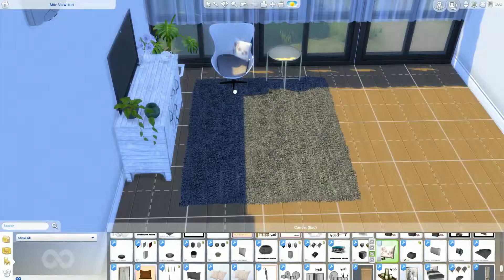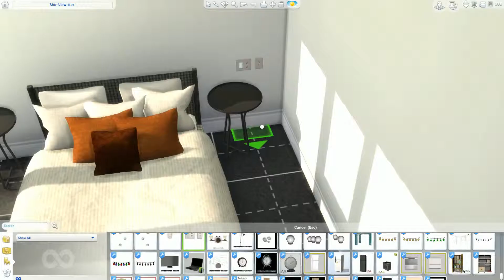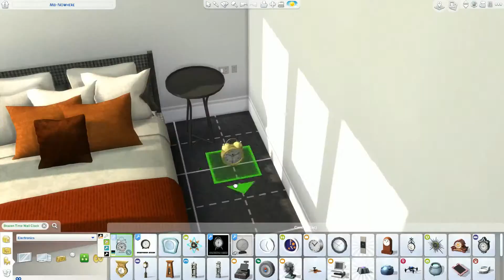Rachel-Lee's apartment | Rachelleea | Sims 4 Speed Build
In this week's video I made  Sims 4 version of Rachel-Lee's apartment. I must say I'm obsessed with her living room!